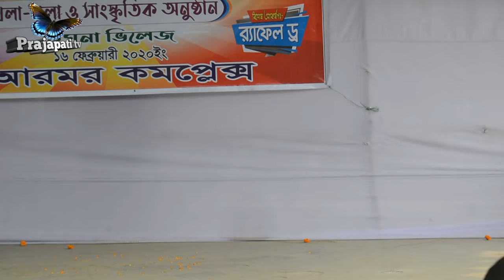Bangla Comedi song এমন ধুলাই দিছে কুলছুম সুজন এবং লাকি